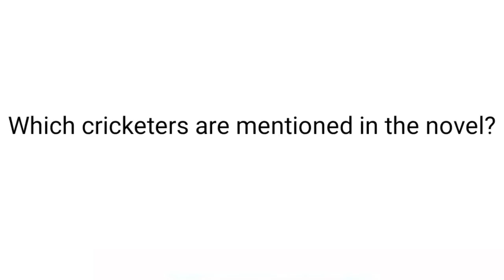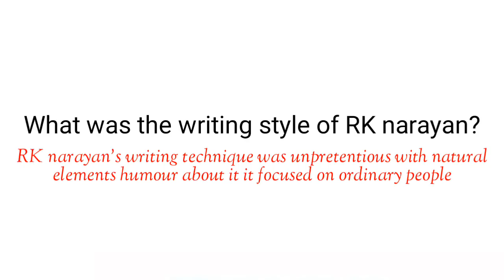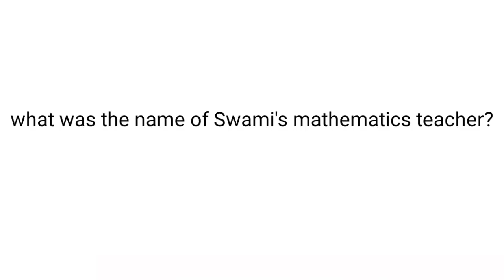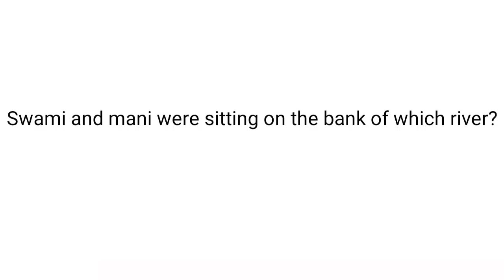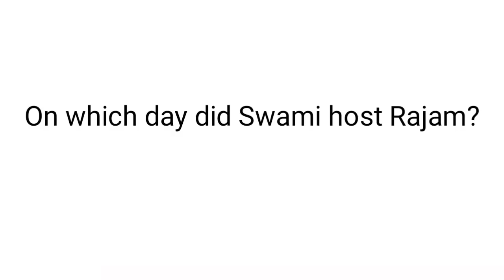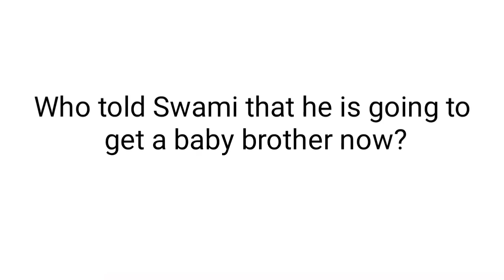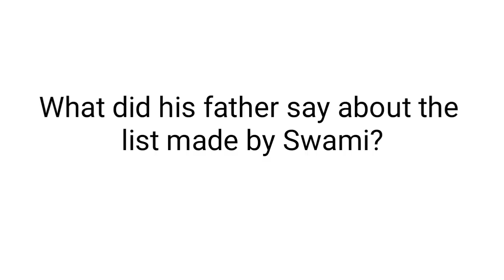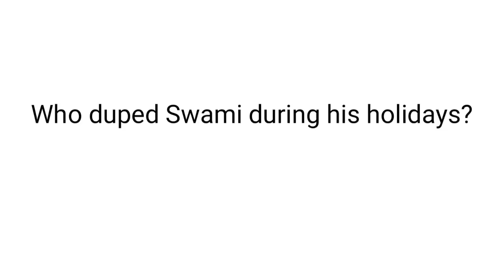उच्च माध्यमिक शिक्षक वर्ग-1 Swami and Friends by RK Narayan's Question Answer's set